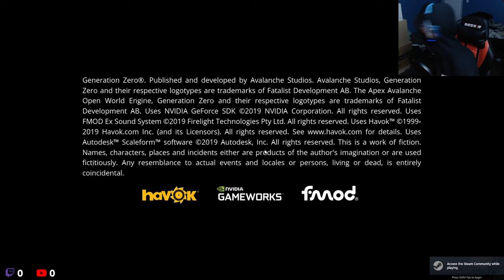Come with me if you want to die | Generation Zero Livestream Ep.2